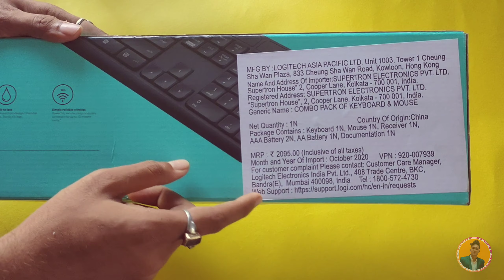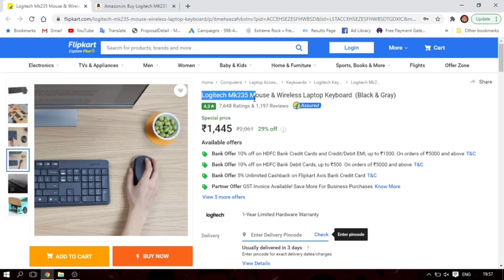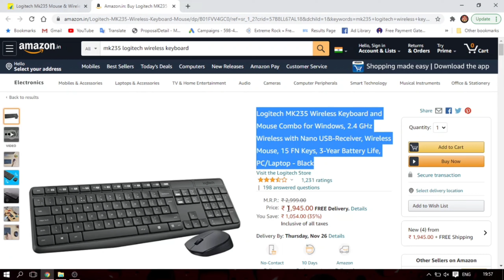BEST WIRELESS KEYBOARD AND MOUSE COMBO IN INDIA | Logitech MK235 Unboxing & Review (in Hindi)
Namashkar Dosto,
This video is all about best wireless keyboard mouse combo in india  which is logitech mk235
best wireless keyboard and mouse combo under 1500
Value for money keyboard mouse combo under 1500

Logitech Mk235 : Logitech Mk235 Mouse & Wireless Laptop Keyboard